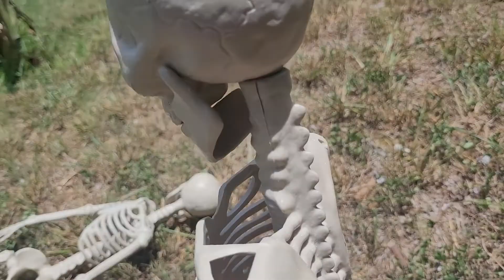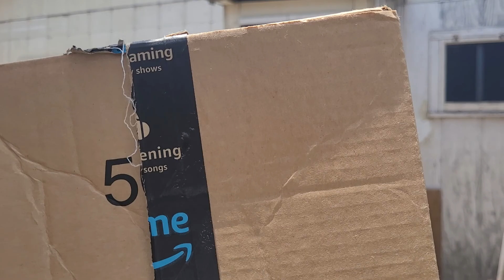Skeleton Boi The Series: The New House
After almost 2 years of being on the run. Skeleton Boi and Jawless find a new place to live.